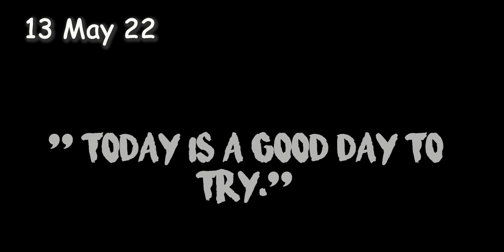Fresh Cotton Fabrics For Summer| Kalamkari | Katran Market Mangolpuri Shop 488 | ShwetaDhiraj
Hello guys, welcome to another video from Shop 488, Katran Market. You will get printed cotton, Ajrak fabrics from 80 Rs. and 100 Rs per Meter, you can even order directly from HOME, it's that simple. so grab your favorite fabric before stock lasts..

B) Order from Home- Take screenshot of the fabric to buy from video, send to seller on the number shown using WhatsApp. Once fabric availability is confirmed by seller, pay the final agreed amount. Seller will take take 2-3 days to dispatch and provide courier details.

BUYING PROCESS: TAKE A SCREEN SHOT OF THE FABRIC AND WHATSAPP IT BELOW:

katran market
delhi market
katran